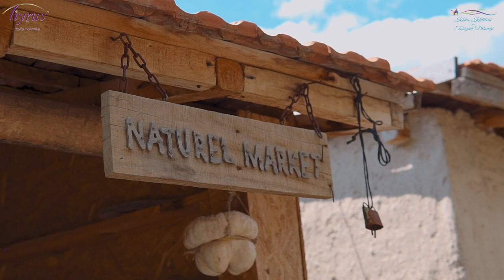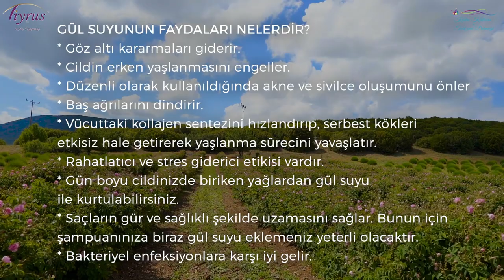Tiyrus Gül Bahçeleri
Tiyrus Doğal Kozmetik
Sıradan kozmetik ürünler, formüllerinde yer alan kimyasallar ile genellikle ciltteki sorunu düzeltirken veya bakım yaparken başka sorunların oluşmasına yol açıyor. Örneğin, nemlendirici içerik sunan bazı kremlerin içinde yer alan alkol bazlı maddeler, zaman içinde cildin daha çok neme ihtiyaç duymasına neden oluyor, silikon gibi içerikler gözenekleri tıkanabiliyor. Sentetik maddelerle beraber vücutta biriken kimyasallar zaman içinde başka rahatsızlıkların doğmasına zemin hazırlıyor. Parabenin birikerek kansere yol açabildiği bilimsel çalışmalarla ispatlanıyor. İnsana, çevreye zaman içinde verdiği zarar konusunda bilinçlendirme çalışmaları yapılan kozmetikler, cilt altında toksik maddeler bırakıyor. Paraben, dioksin ve boya gibi birçok madde, sentetik kozmetiklerde sıklıkla kullanılıyor. Oysa doğal maddeler, doğada aradığımız şifayı taşıyor.

Tiyrus Doğallığın İzinde
Bitkilerden gelen doğal özler, kişisel bakımda yeni bir sayfa açılıyor. Tiyrus, kokuda ve doğal ürünlerde edindiği tecrübeyi bugün doğal kozmetiğe yansıtıyor. Uzman bir kadro ile hazırlanan kozmetikler, Tiyrus güvencesi ile evlerinize geliyor. Doğaya, insana ve çevreye dost doğal kozmetikler ile vücudunuz size teşekkür edecek.
Siz de sentetik kozmetikler kullanmak istemeyenlerdenseniz, doğanın ve doğallığın gücünü Tiyrus ile deneyimleyebilirsiniz. Tiyrus doğal kozmetik ürünleri ile gülün nemlendirici etkisini, ardıç ağacının özlerindeki ağrı kesiciyi, doğal yağların kırışıklık önleyici gücünü keşfedebilirsiniz.